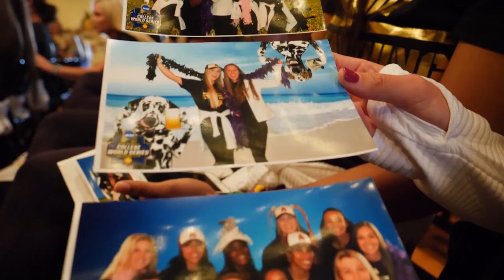Opening Ceremonies | WCWS | Softball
The NFCA hosted all eight WCWS teams at Opening Ceremonies.